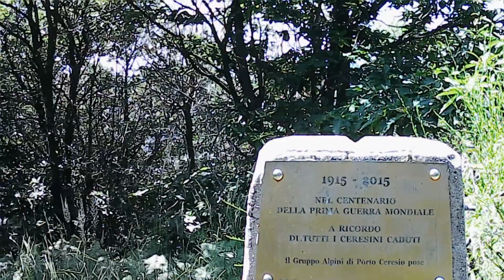Monte Grumello da Porto Ceresio: sentieri, ruscelli e trincee della Linea Cadorna - escursione #3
Proprio sopra Porto Ceresio, sullo splendido Lago di Lugano, c'è il Monte Grumello: l'ideale per un facile trekking panoramico, rilassante e rigenerante. Te lo faccio conoscere in un videotour in prima persona, totalmente immersivo, dove vedrai ruscelli, boschi, panorami e le trincee della Linea Cadorna, per un piccolo salto anche nella Storia.

00:00 Introduzione
00:22 Ruscelli e boschi del Monte Grumello
09:08 Il versante est del Grumello
12:12 In trincea nella Linea Cadorna!